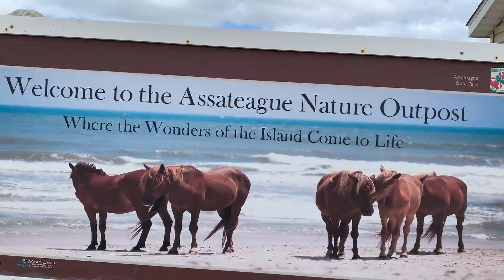100 miles in 60 Seconds: 2019 Sea Gull Century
A quick lil edit!

A while back I did the Sea Gull Century bike ride down in Salisbury, MD. It was a great, easy paced ride and I met up with some friends (old and new).

The Sea Gull Century is its 32nd year and draws in thousands of cyclists from all over the country. It's a well organized event put on by Salisbury University.

As always thanks to Skratch Labs for keeping me fueled up on my rides.